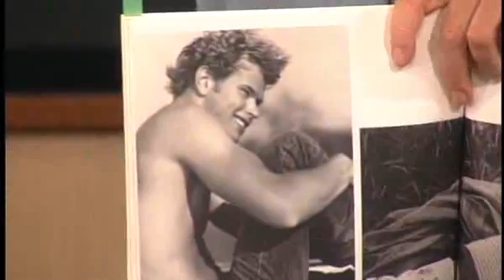"Twilight's" Kellan Lutz is Looking For Some Action! - THE BONNIE HUNT SHOW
"Twilight" star Kellan Lutz shares with  Bonnie Hunt what type of movie role he would love to do (besides being a vampire).